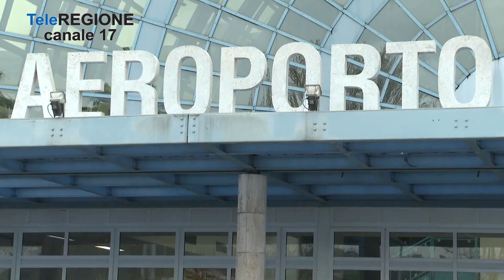Aeroporto d'Abruzzo, Marsilio: obiettivo ripristinare volo con Milano - 07/11/20...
Servizi TG | Aeroporto d'Abruzzo, Marsilio: obiettivo ripristinare volo con Milano | 7/11/2023